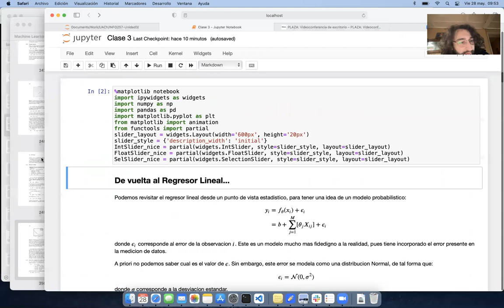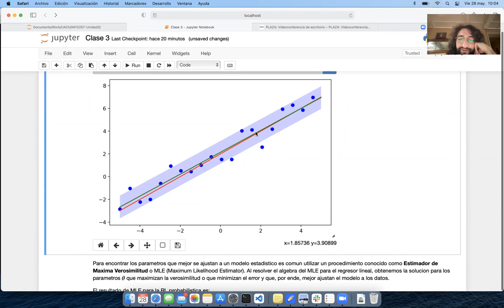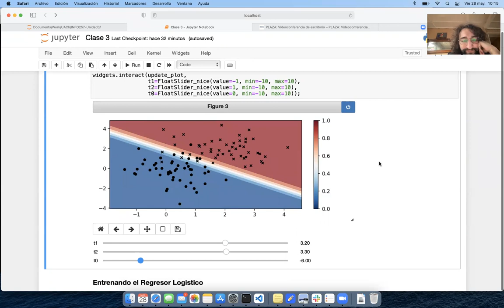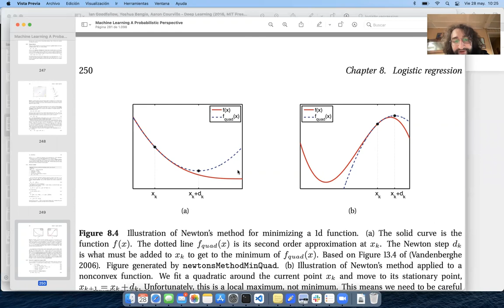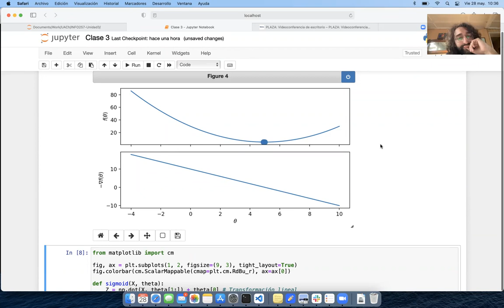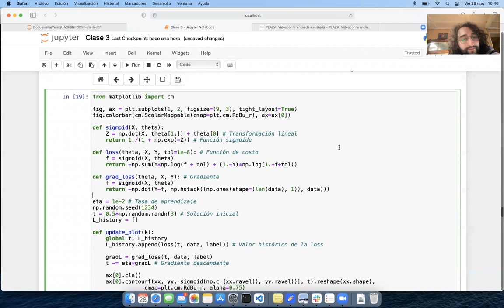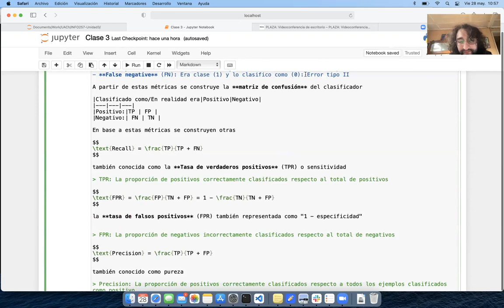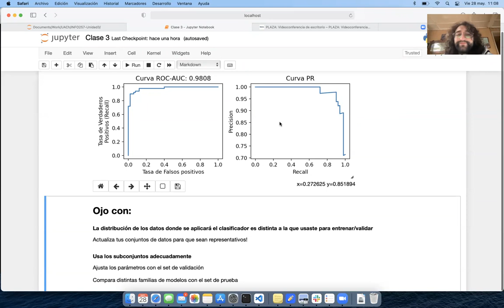[INFO257-2021] Unidad 3 - Clase 3